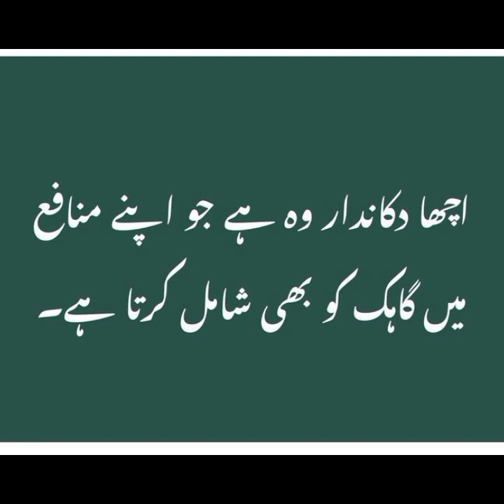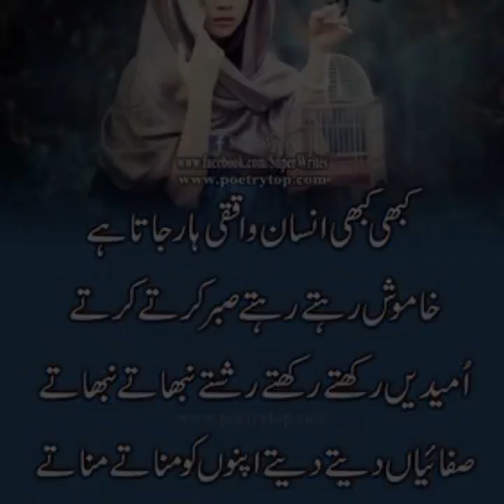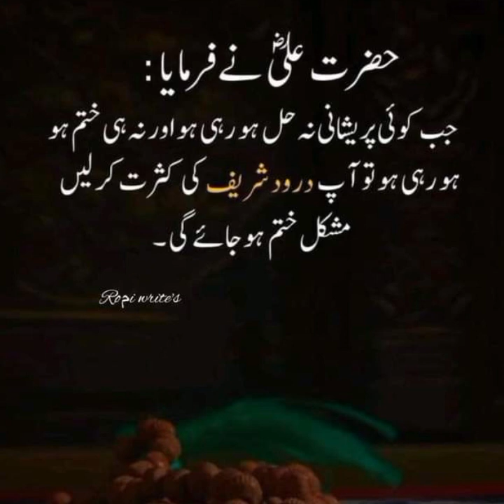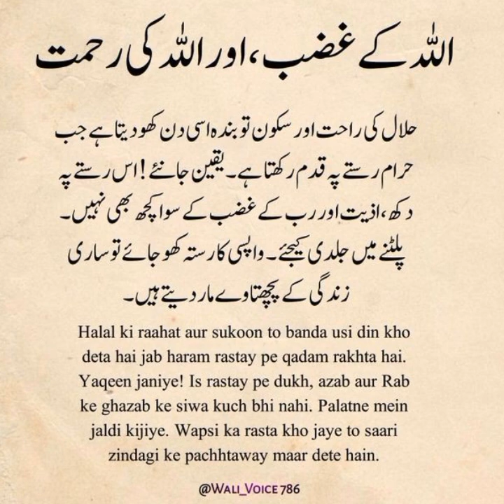Yaqeen | Islamic Quotes with Images | Urdu Quotes | Golden Words | Bano Qudsiya Quotes |Famous Quote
Yaqeen | Islamic Quotes with Images | Urdu Quotes | Golden Words | Bano Qudsiya Quotes | Famous Quotes | Quotes with Images Collection | Motivational Quotes in Urdu |